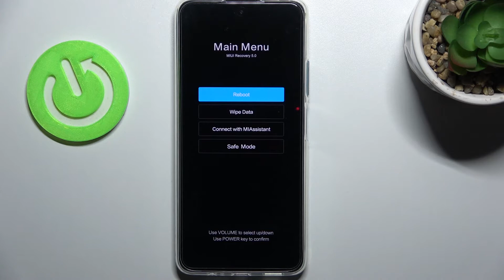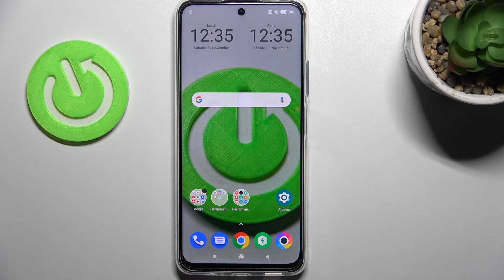Modo Recovery en XIAOMI POCO M4 Pro 5G - cómo activar y desactivar el Recovery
En este video te presentamos cómo arrancar tu XIAOMI POCO M4 Pro en el Modo Recovery. Sigue las instrucciones para aprender a entrar y quitar el modo Recovery de tu XIAOMI POCO M4 Pro en unos pocos pasos.

¿Cómo poner XIAOMI POCO M4 Pro en el modo Recovery? ¿Cómo quitar el modo Recovery de XIAOMI POCO M4 Pro? ¿Cómo reinciar XIAOMI POCO M4 Pro en el modo Recovery? ¿Cómo salir del modo Recovery en XIAOMI POCO M4 Pro? ¿Por qué sale el modo Recovery en XIAOMI POCO M4 Pro? ¿Qué es el modo Recovery en XIAOMI POCO M4 Pro? ¿Para qué sirve el modo Recovery en XIAOMI POCO M4 Pro?